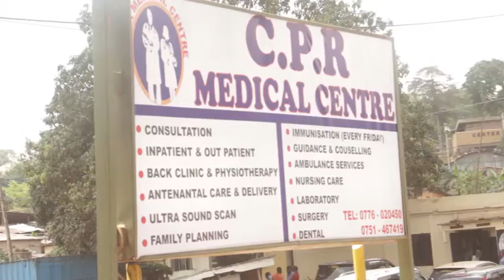maama mukono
OMUVUBUKA ASOBEZZA KU MWANA WA MUNE NAMUYUZZA EBITUNDU BY'EKYAMA EMBEERA GYALIMU YELARIKIRIZA, POLIISI EMUKUTE